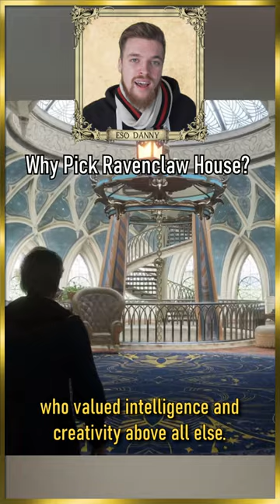Why you should consider Ravenclaw in Hogwarts Legacy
Why you should pick RAVENCLAW House in Hogwarts Legacy? Here's a few interesting Harry Potter lore facts about the Hogwarts house of Harry Potter and why you should join it. This may help decide what house to pick in Hogwarts Legacy!
I share tips and tricks from the new Hogwarts Legacy gameplay showcase. We discuss the latest Hogwarts Legacy news and update coming to PS5, Nintendo Switch, Xbox and PC from Warner Bros. In these Hogwarts Legacy guides I share secret locations of collectibles, side quests, magical artifacts, Harry Potter game references and other lore details you may have missed about Slytherin, Hufflepuff, Gryffindor and Ravenclaw during our Hogwarts Legacy walkthrough and exclusive new Hogwarts Legacy let’s play